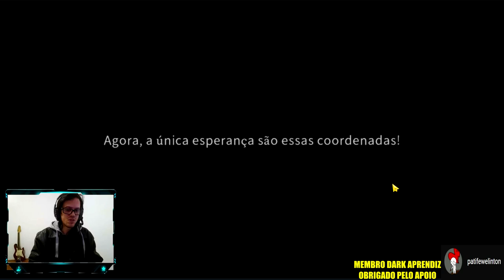●POR ESSA EU NÃO ESPERAVA! Delivery From the Pain GAMEPLAY #2 👁 Sobrevivência Apocalipse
●Delivery from the Pain é um jogo de experiência com tema de sobrevivência. Você vai jogar um sobrevivente que deve explorar, lutar e reunir recursos em um mundo cheio de zumbis. Você fará contato com outros sobreviventes que você pode ajudar ou explorar para seus próprios fins
【Story】
Em 201x, um instituto de pesquisa anticâncer anunciou a descoberta da chave para a vida eterna. Em resposta a esse avanço, a Faith Energy Company arquitetou uma startup impulsionada por vacinas, o “Plano Humano X”. No entanto, a vacina falhou e todos os humanos infectados foram transformados em zumbis. A área onde você mora foi gravemente afetada. Para descobrir a conspiração por trás do Plano Human X, você deve explorar e sobreviver! Você encontrará muitos sobreviventes. Você quer ver todos eles sobreviverem até o fim? A que custo? Que segredo estava escondido nas fitas, jornais, revistas e arquivos abandonados que você encontra ao longo do caminho? Você consegue descobrir a senha para destrancar a esperança de porta?

Nesse vídeos vamos explorar o motel em Delivery From the Pain, capítulo número 2. Morgan outro sobrevivente, ensina técnicas avançadas de sobrevivência, encontramos um tipo de larva que aparentemente não apresentava uma grande ameaça, mais uma ameaça real apareceu! A única esperança é eliminar  a ninhada mãe, para assim os seus ovos não continuar eclodindo. Infelizmente algo acontece e sem tempo para pensar muito, é preciso correr o mais rápido possível! Sem olhar para trás! Voltando para a casa enfrentando no meio do caminho, vários zumbis e ameaças perigosas. Agora estamos por hora sozinho e com a esperança de um novo lugar seguro...

chave pix para doação mercado pago:
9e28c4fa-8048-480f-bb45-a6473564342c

●Playlist com todos os videos Delivery From the Pain: Survival GAMEPLAY

▬▬▬▬▬▬▬▬▬▬▬ஜ۩۞۩ஜ▬▬▬▬▬▬▬▬▬▬▬▬▬

Para dicas de delivery from the pain gameplay, delivery from the pain android, delivery from the pain download completo android, Sobrevivência Apocalipse, delivery from the pain apk, delivery from the pain final, delivery from the pain final bom, delivery from the pain survival, delivery from the pain como desligar o gerador terá uma playlist com vídeos logo acima com todos. Em breve mais vídeos com dicas para iniciantes no jogo!